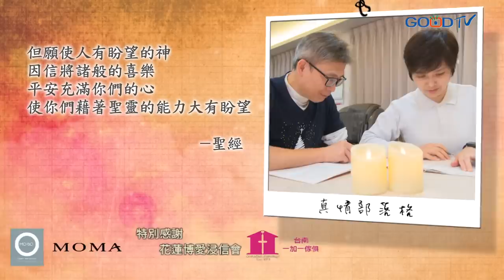《我們這一家》各帶兩個孩子再婚，重組家庭是災難還是幸福？婚姻中受過傷的他們，做出跨越浪漫的理智決定，面對債務、孩子教養難關，兩家生活習慣碰撞，他們的經營祕訣究竟是…│曾竹男 葉雅萍 生命見證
從沒想過神會再給婚姻第二次機會，重新組建的家庭會幸福嗎？曾竹男、葉雅萍各自有過失敗收場的婚姻，單親加上負債讓生活難上加難...在教會相遇雖然相愛，但現實須面對的問題一一襲來：個性天差地遠、債務清償困難、小孩教養問題...等。過去凡事獨自解決，如今他們承認自己的軟弱，學會倚靠神，讓信仰成為磨合的催化劑。

00:00節目片頭
02:04尋求另一半 渴望再建完整家庭
05:37交往困難多 熱戀期及時喊停
10:45過度自信 慷慨助人反欠債
15:59敬虔加知足 轉換目光重啟人生
21:24例行公事上教會 信仰未扎根
24:26夫妻爭吵不休 婚姻經濟兩失衡
30:00婚輔課受益 積極解決問題
33:36相互讓步 為對方調整個性
40:19共同教育孩子 夫妻相互敬重
46:12親子精心時刻 飯桌上分享信仰
47:32逆境即磨練 苦難中遇見真神
48:07生命交託神 生活中學習敬畏
49:26牧師短講